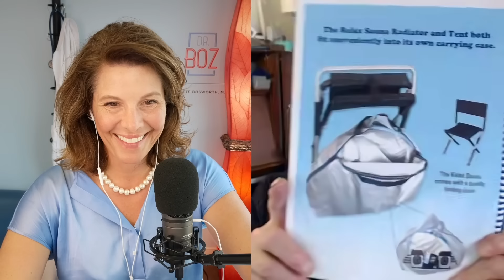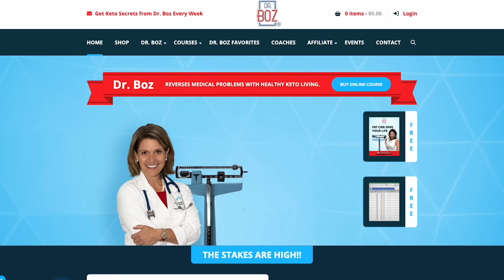Why I use THIS SAUNA over others (The Science)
Marketers really get me worked up over just how much they don't get right about the best science backed saunas. I wish I hadn't wasted money on my other purchases!

(use code DRBOZ)